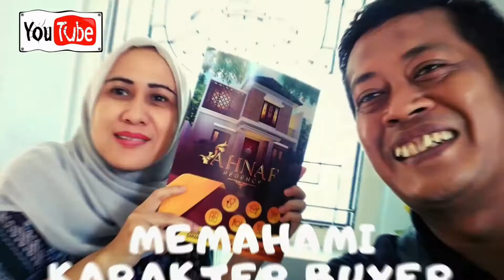SYARAT PENINGKATAN SERTIFIKAT DARI SHGB KE SHM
Dalam konten kali ini saya akan menjawab beberapa keraguan sebagian calon pembeli properti atau Buyer properti mengenai Sertifikat Hak Guna Bangunan atau di sebut SHGB. Apakah aman ketika membeli properti atau membeli rumah dalam perumahan yang sertifikatnya masih SHGB?
Dan syarat apa saja ketika meningkatkan Hak SHGB ke SHM.

Semoga video ini bermanfaat untuk kita semua, terimakasih yang sudah menonton sampai ketemu di video selanjutnya.